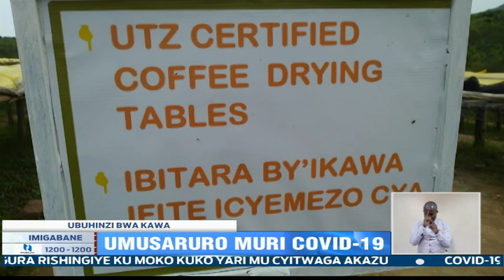Umusaruro wa kawa mu bihe bya Covid-19 uhagaze ute?